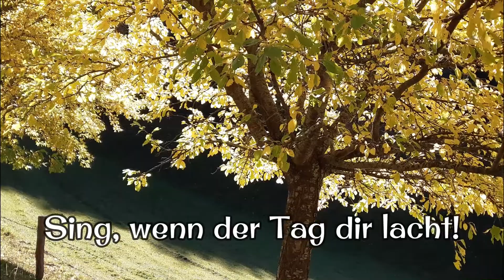Trau auf den Herrn - Susi Blaser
"Trau auf den Herrn" gesungen von Susi Blaser - mit Fotos aus unseren  Wanderungen im Spätsommer und Herbst in der schönen Steiermark.
Preist den Herrn JESUS CHRISTUS für Seine wunderbare Schöpfung! Und dass wir auf IHN vertrauen und nicht zweifeln!

"Trau auf den Herrn"
Text: Wolfgang Zorn
 Melodie: William G. Hathaway

Dieses Lied ist auf CD erhältlich - Susi Blaser "Ich will von meinem Jesus singen" 21 Titel

(1) ICH WILL VON MEINEM JESUS SINGEN
(2) SIE BANDEN JESU HÄNDE
(3) WUNDER DER GNADE JESU
(4) MEIN LEBEN WAR EIN EINZIG JAGEN
(5) ER FAND MICH
(6) SELIGES WISSEN
(7) WELCH GLÜCK IST’S ERLÖST ZU SEIN
(8) WELCH EIN FREUND IST UNSER JESUS
(9) O, WELCH WUNDER
10) STERN, AUF DEN ICH SCHAUE
(11) TRAU AUF DEN HERRN
(12) DU HAST DICH MIR GEOFFENBART
(13) CHRISTUS IM ZENTRUM
(15) DER HERR, MEIN HIRTE
(16) LEUCHTEND STRAHLT
(17) DU BIST DA
(18) DU GROSSER GOTT
(19) ES GIBT EINE HEIMAT
(20) WENN NACH DER ERDE LEID
(21) WELCH EIN TAG WIRD DAS SEIN

von Glaubensschwester
Susi Blaser
Langwis 5b
CH-8219 Trasadingen

Für mehr Informationen zur rettenden Evangeliumsbotschaft von Jesus Christus laden wir ein auf unsere Homepage